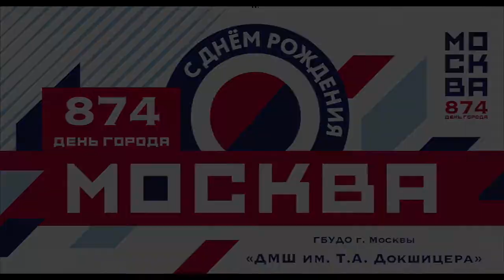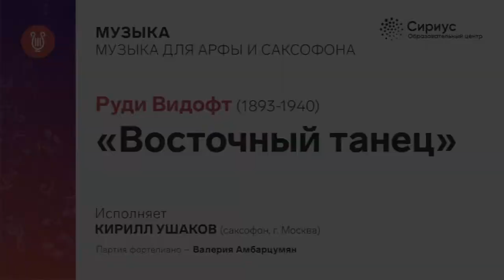"С днем рождения, Москва!" Праздничный концерт учащихся ДМШ им. Т.А. Докшицера